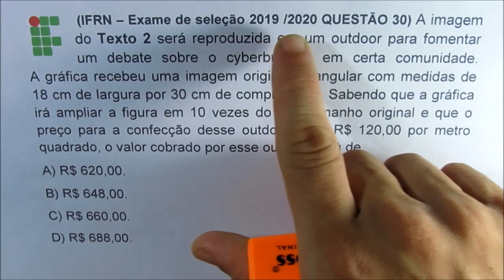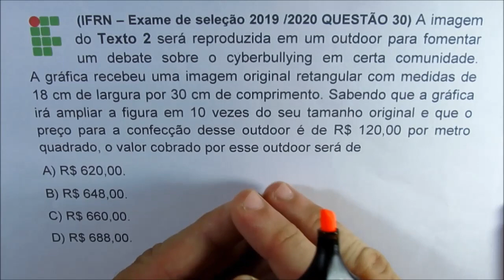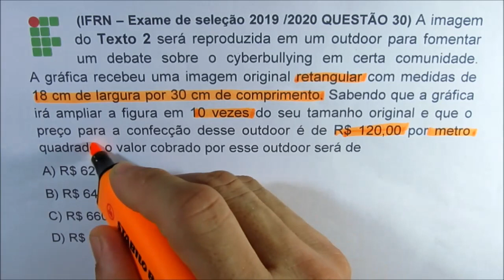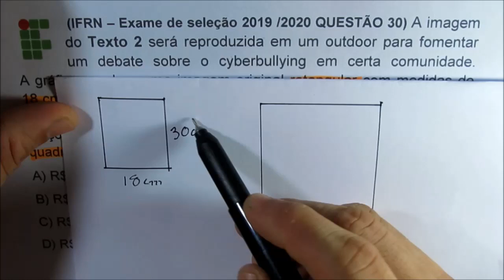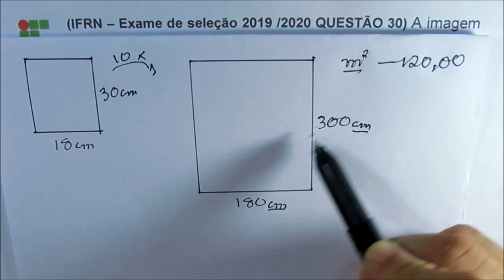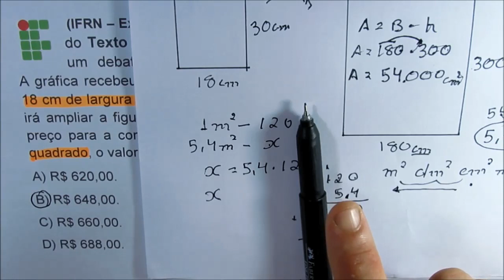IFRN - QUESTÃO 30. GEOMETRIA PLANA e REGRA DE TRÊS. Micamática.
INSTAGRAM DO PROFESSOR ( DICAS DIÁRIAS e RESUMOS) - SIGAM

IF - 2020 | 6° AULA : UNIDADES DE MEDIDA DE COMPRIMENTO .

IF - 2020 | 7° AULA : UNIDADES DE MEDIDA DE ÁREA .

 (IFRN – Exame de seleção 2019 /2020 QUESTÃO 30) A imagem do Texto 2 será reproduzida em um outdoor para fomentar um debate sobre o cyberbullying em certa comunidade.  A gráfica recebeu uma imagem original retangular com medidas de 18 cm de largura por 30 cm de comprimento. Sabendo que a gráfica irá ampliar a figura em 10 vezes do seu tamanho original e que o preço para a confecção desse outdoor é de R$ 120,00 por metro quadrado, o valor cobrado por esse outdoor será de